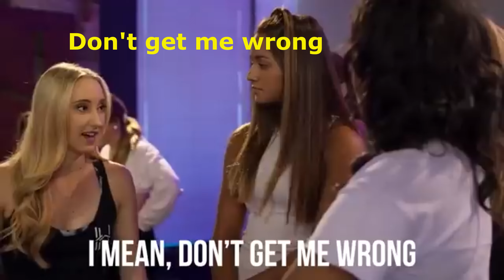Daily Use English Sentences - Jumladaha Aad Loo isticmaalo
Asc , ku soo dhawoow chanaalkayga…
Muuqaalkan ayaan idiin diyaariyay jumlada ugu muhiimsan ee lugadda ingiriisga sido kale ugu isticmalka badan si aad u horumariso Ingiriisigaaga oo practical sameeysid

Waxaan rajeynayaa inad faaiido ka heshaan ..
Waad ku mahadsantahyn .